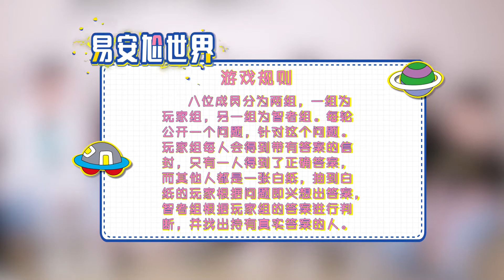【易安中学】《易安中学之易安尬世界》16——一本正经的胡说八道